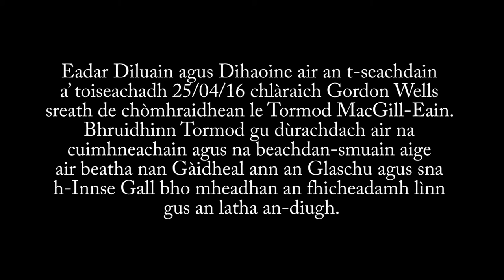Diardaoin - Cruthachalachd: Saoghal Thormoid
Norman is invited to discuss his personal creativity as a teacher, writer, poet, musician, and comedian. He reflects on the varied influences of others, from backstreet singers to Billy Connolly, and discusses figures and trends in various art forms, and offers his opinions. He also recites a recently composed example of his own poetry, and other verses that have impressed him. In discussing how his bilingual background contributed to shaping his material, he also reflects on how commentators’ propensity to place performers in pigeonholing categories could result in narrow or distorting descriptions of his work, for example as a “Gaelic comedian”.

The “Saoghal Thormoid” project is a collaboration between Soillse, the inter-university research partnership which funded the recordings through its Small Research Fund, and Guthan nan Eilean (Island Voices), the bilingual community project and archive which posts online video clips of Hebridean life and work.

Views expressed by participants in Soillse research do not reflect any official opinion of the Soillse partnership.